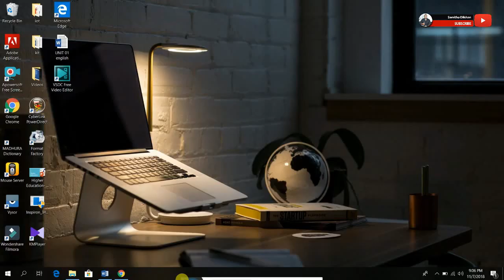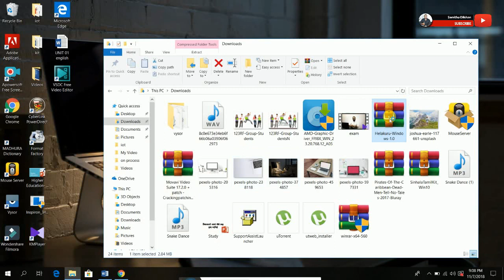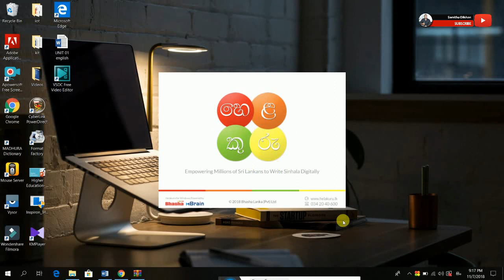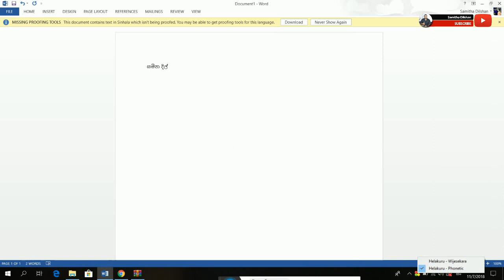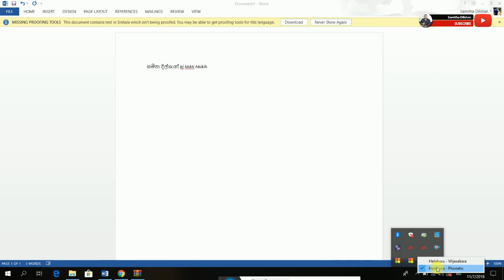හෙළකුරු පරිගණකයට 🇱🇰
හිතට වදින්නේ අපේ විදිහට, අපේ අකුරෙන් ඇහැට වැටුනොත් තමයි.
හදවතට දැනෙන්න සිංහලෙන් ලියන්න... 😍